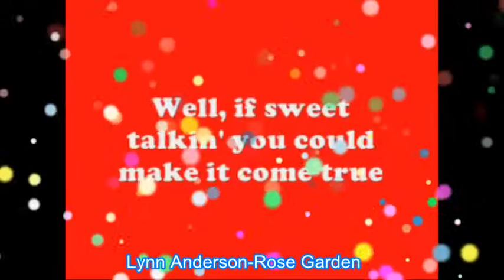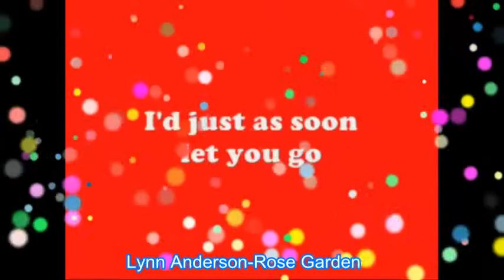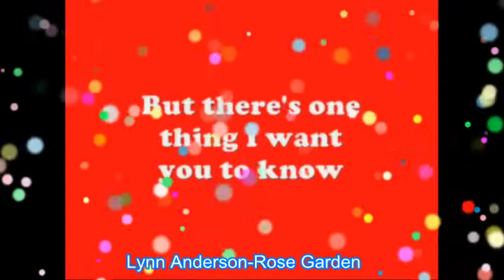Rockclassic: Lynn Anderson-Rose Garden(mit Texteinblendung)